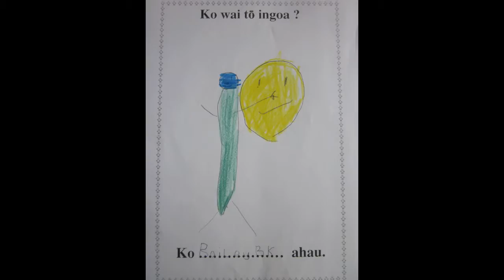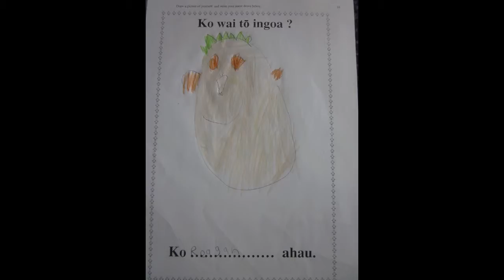6Sess Maori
6Sess Maori